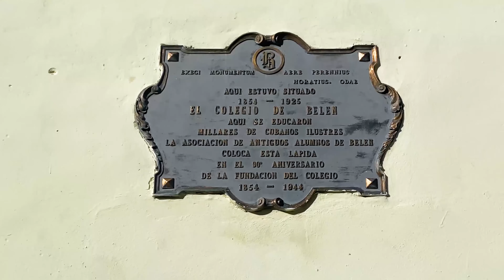Prohibido grabar en este sitio / Calle Aguacate en La Habana